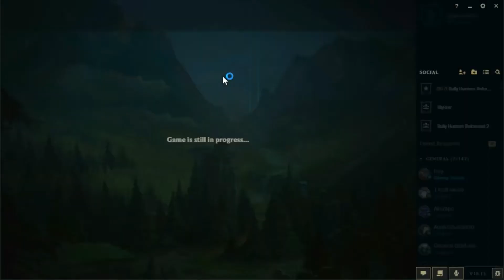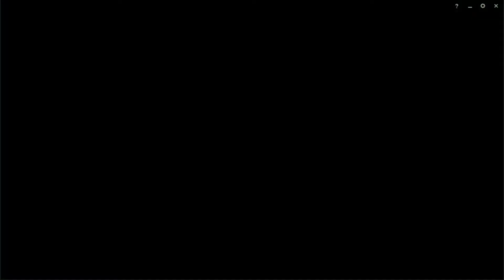League of Legends | Rage of the Red-Pilled Rengar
Witness the best that League matchmaking has to offer. My boy friry and I encounter a big brain ascendant based GAWD while trying to climb in duoQ. We also discuss character voice lines, so there's that.